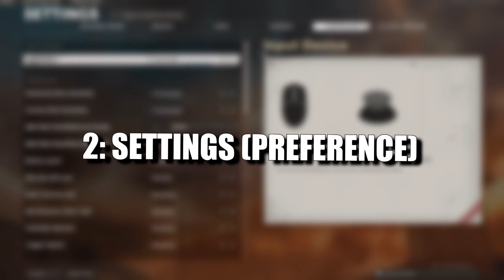HOW to SNIPE in Call of Duty! -Black Ops Cold War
In this video I break down the basics of how to snipe in Call Of Duty. Most of the tips given in this video mainly pertain to Black Ops Cold War sniping mechanics but can be use throughout all CoDs :)

Timestamps
1:49 - Attachments
3:31 - Settings
5:44 - Centering
7:37 - How to Aim Faster
8:50 - Movement & Reaction Time
9:22 - Practice

I'M LIVE RIGHT NOW ON TWITCH!!